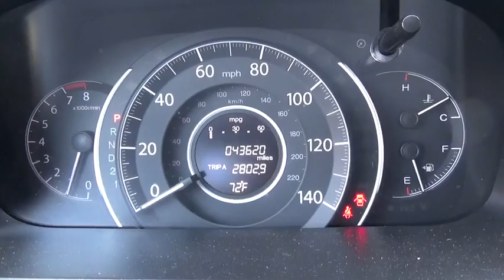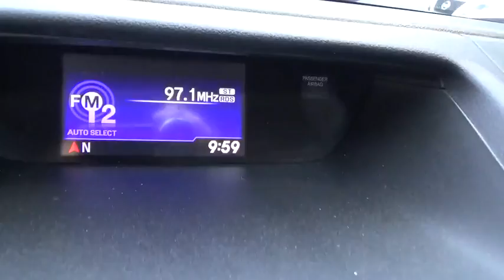2013 Honda CR-V Yonkers, Bronx, New York City, Westchester, Queens, NY 065826YA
2013 Honda CR-V

1716 Central Park Ave.